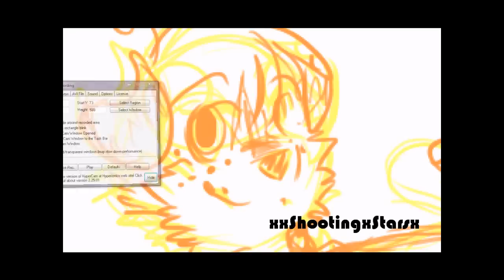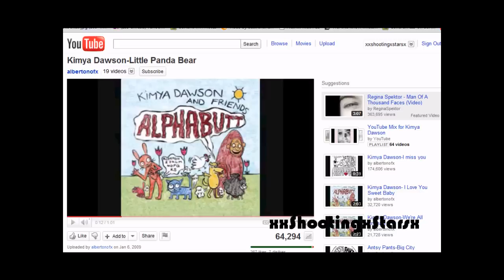Ref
yepyep
HQ image: